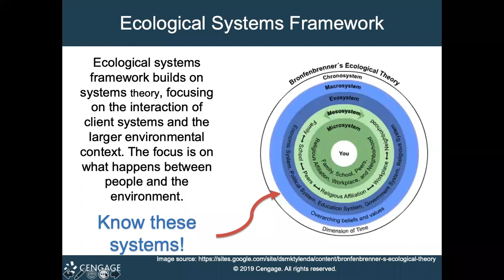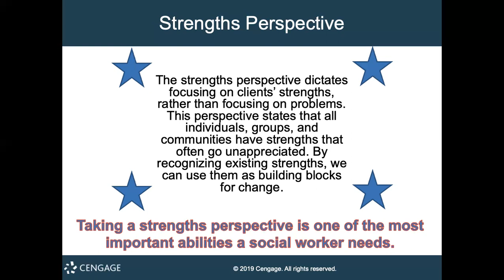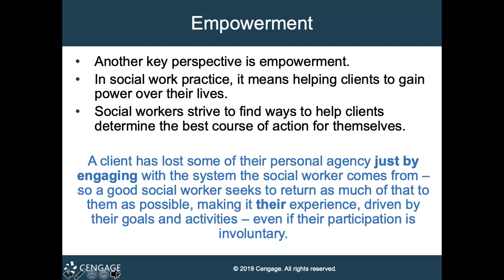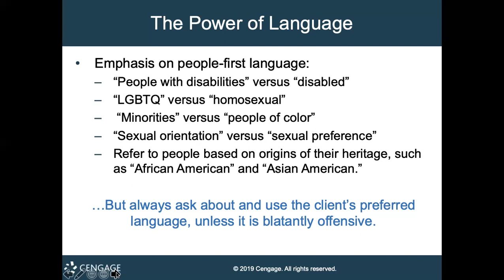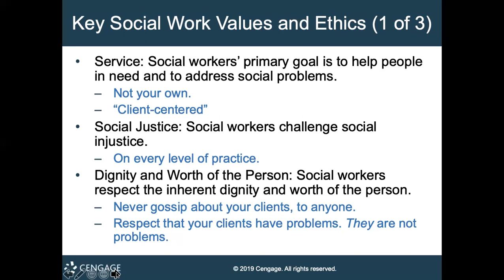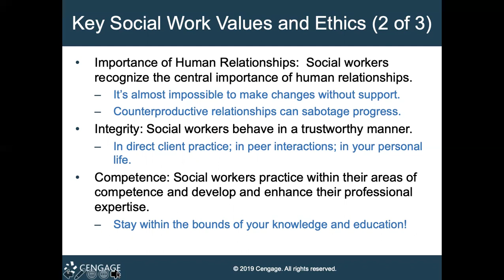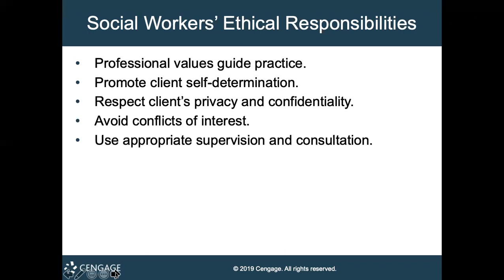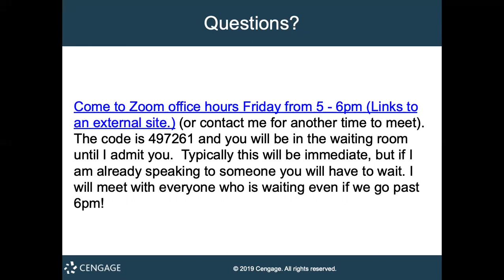SOC 11 Lecture: What is social work? (Part 1/2)